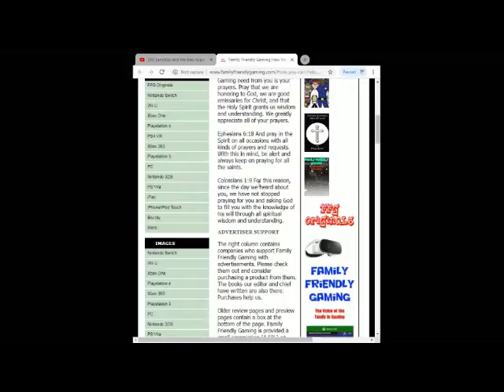FFG Dance Christian Onward Christian Soldiers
Family Friendly Gaming is pleased to share this game play video for FFG Dance Christian Onward Christian Soldiers.